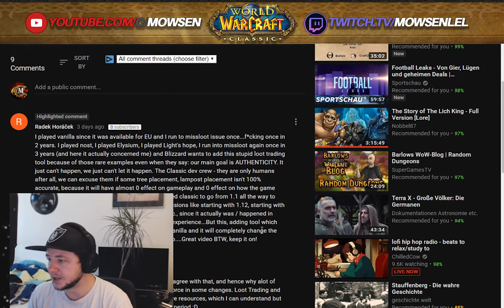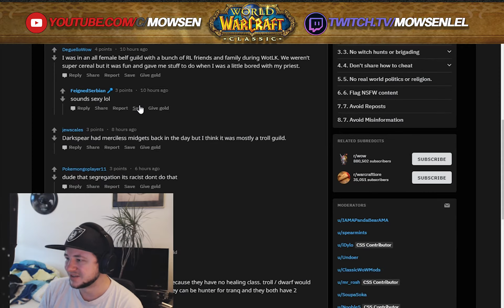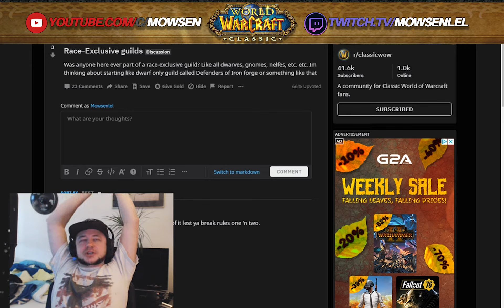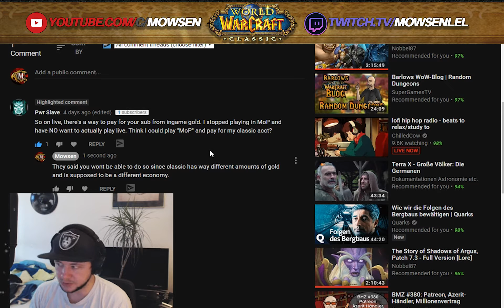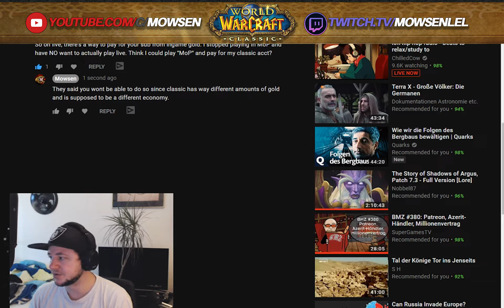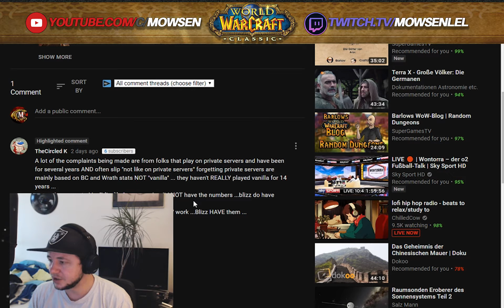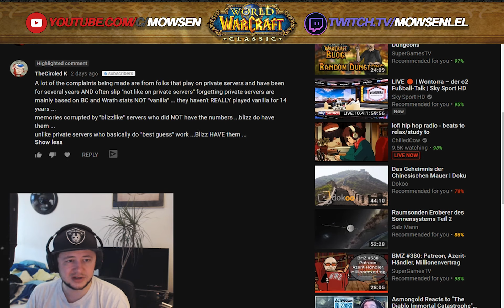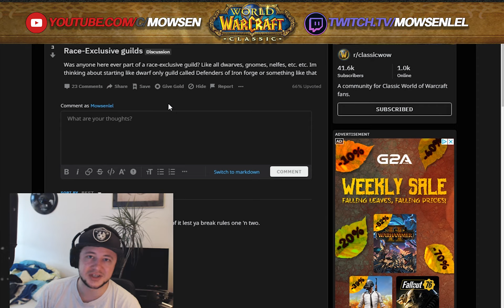MTA #34 - Vanilla WoW Daily | Racist Guilds, WoW Tokens 4 Classic, No Changes, Blizzlike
► FOLLOWING ME IS VERY MUCH APPRECIATED! :)

►Hey welcome to MTA! Mowsen talks about: Here you can ask me anything or comment and I will pick those comments or questions up below this video and talk about it on the next one! It doesnt have to be WoW related only but lets keep it in that direction. But I am open to talk about anything really. Ask whatever you like and post it as a comment. Cheers and enjoy!

►Other Links about our other stuff:
Noisebirdmedia.com
Noisebird on Youtube:
Youtube.com/channel/UCviq...
Noisebird Instagram:
Instagram.com/noisebirdme...
Noisebird Twitter:
Twitter.com/noisebirdmedia
Noisebird Facebook:
Facebook.com/noisebirdmedia/

Etecc.eu
Band Youtube Channel:
Youtube.com/user/eteccc
Band Twitter
Twitter.com/eteccband
Band Instagram:
Instagram.com/etecc/
Band Facebook:
Facebook.com/etecc

Intro was made by Tobias Polze:
Tobiaspolze.com/

Vanilla WoW
Classic WoW
wow classic
Northdale
Lightbringer
Lights Hope
official classic wow
Anathema
Darrrowshire
Classic wow podcast
vanilla wow podcast
reaction
feedback
Q&A